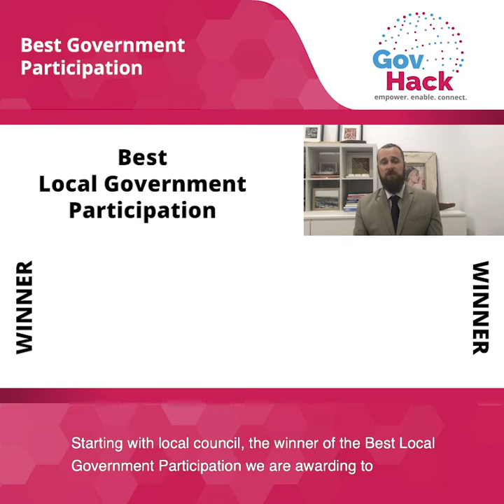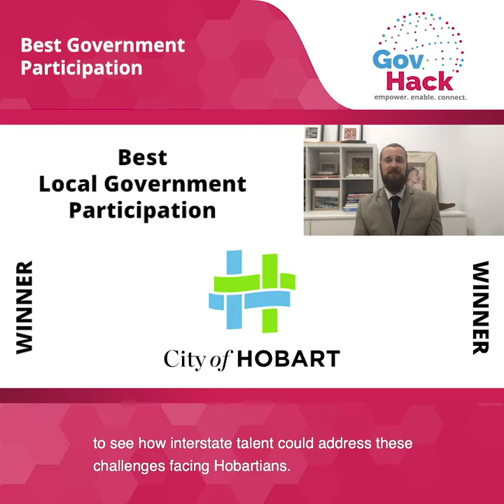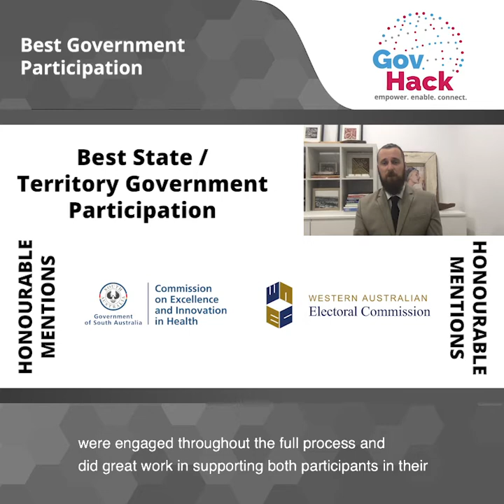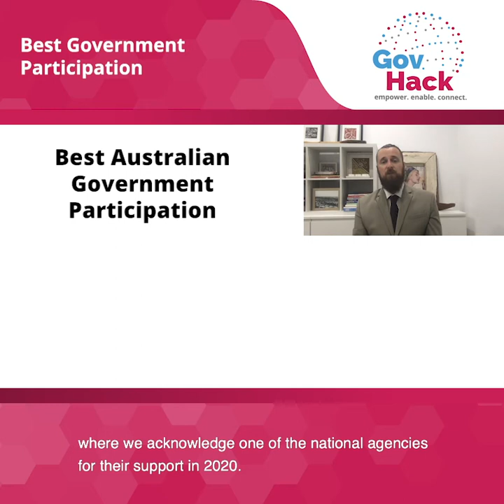GovHack 2020 International Red Carpet Awards - Best Government Participation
Here we have Matthew Watt, Deputy Chair, GovHack Australia Limited to present the awards for Local, State/Territory and National Best Government Participation in GovHack 2020.